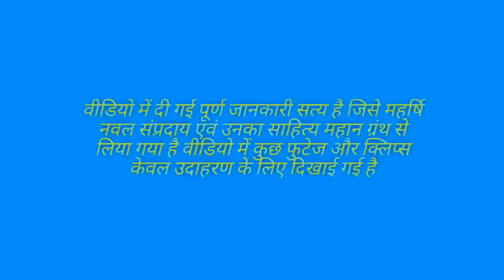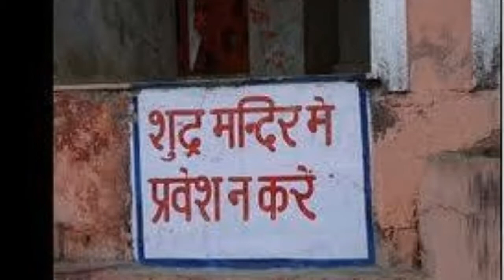महर्षि नवल साहिब के जीवन की कथा भाग-1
महर्षि नवल साहेब के जीवन की कथा